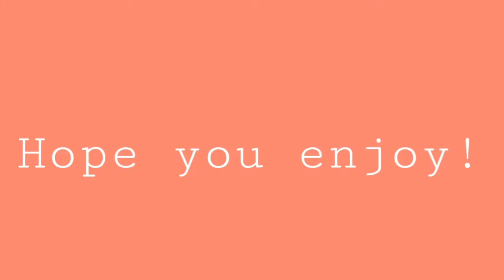Leyla meme | collab with Em and Mz | Gacha Life